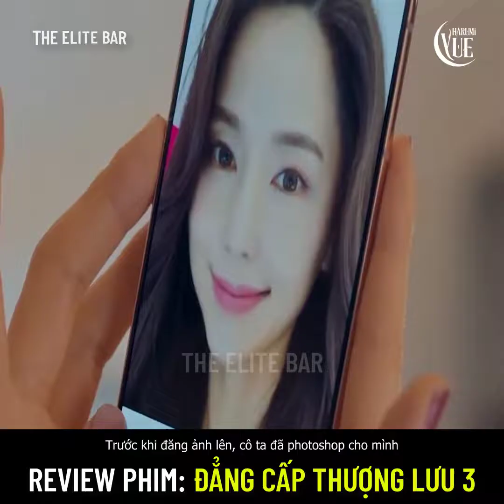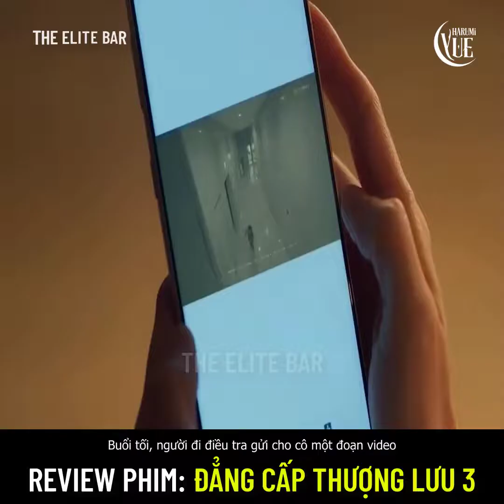Review phim: ĐẲNG CẤP THƯỢNG LƯU - High Class (2021) Tập 3 || MÊ FILM Review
Chào mừng các bạn đến với kênh MÊ FILM mình sẽ đăng video review phim hay mỗi ngày để các bạn xem nhé, nhớ đăng ký để được xem sớm nhất nhé.!

NỘI DUNG PHIM: Đẳng Cấp Thượng Lưu là bộ phim truyền hình hồi hộp bí ẩn về những lời nói dối nguy hiểm và đạo đức giả ẩn đằng sau cuộc sống hoàn hảo của những người phụ nữ sống trong 0,1 phần trăm hàng đầu của xã hội. Song Yeo Wool, người mất tất cả khi bị buộc tội giết chồng. Nam Ji Sun, “ong chúa” trong số các bà mẹ tại trường quốc tế nơi con trai Song Yeo Wool theo học. Danny Oh, một giáo viên tại trường và là một cựu vận động viên khúc côn cầu trên băng. Hwang Na Yoon, một bà mẹ đơn thân là người duy nhất thân thiện với Song Yeo Wool. Cha Do Young, một cựu nữ diễn viên hàng đầu luôn theo dõi Nam Ji Sun vì cô ấy muốn trở lại ánh đèn sân khấu.

CHÚC CÁC BẠN XEM PHIM VUI VẺ BÊN GIA ĐÌNH VÀ NGƯỜI THÂN NÈ,, THANKS CẢ NHÀ..!